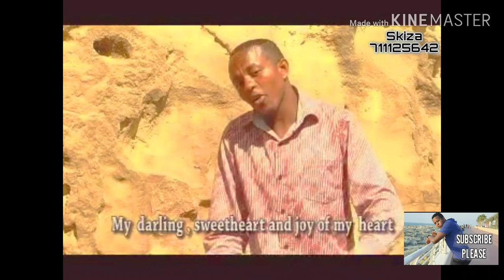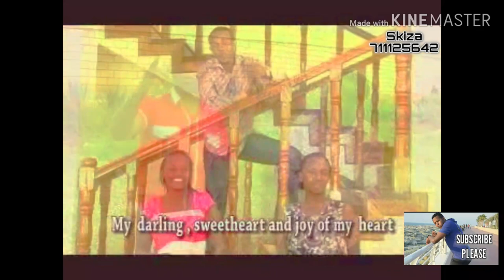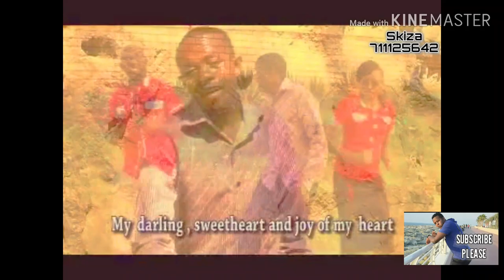GATUTURA BY GEORGE VICTOR NJOROGE Send Skiza 711125642 To 811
Watch the best gospel songs by George Victor Njoroge. GatuturaMuturireAlbum# BigKMedia# SKIZA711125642#

 This is A George Victor Njoroge Official Channel Which Contains Pure Gospel Songs.

This is one of the best gospel hits from Kenya. Gospel Music is a very popular genre of music among Kenyan audiences within the ...